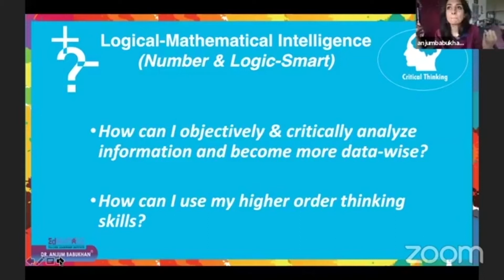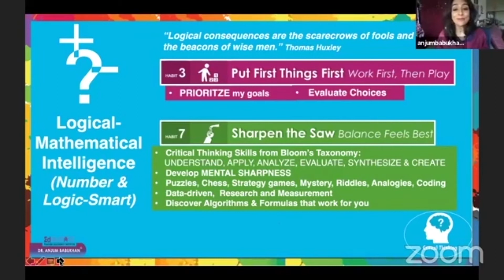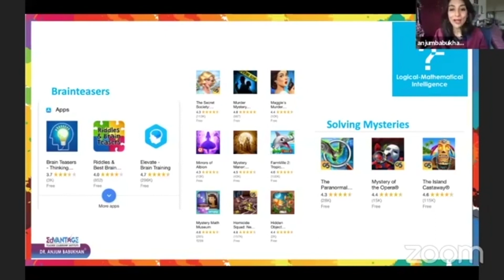Logical- Mathematical Intelligence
How can we become more objective, data-wise, and learn to harness our higher-order thinking skills? Find out some suggestions on how to develop our analytical & critical thinking abilities.